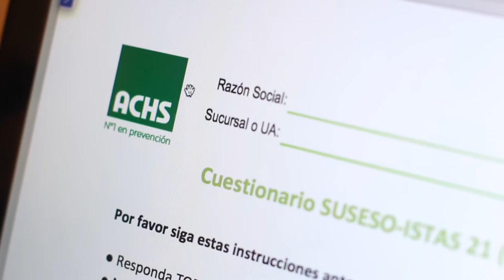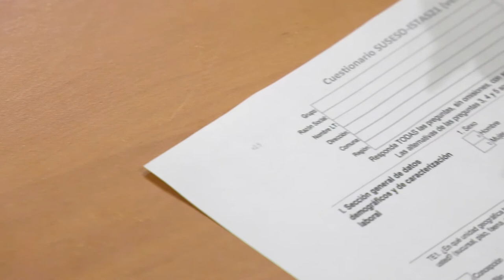Protocolo de Riesgos Psicosociales